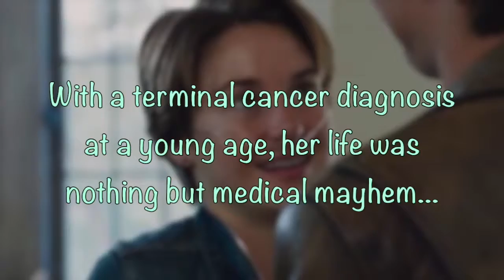Stacia Wise - Book Trailer